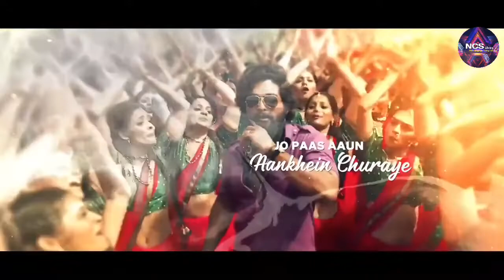Saami Saami || ,Full Song HD,Allu Arjun Rashmika, Mandnan, Samantha ben ,Pushpa (1080p)mp4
Saami Saami ||  Full Song HD  allu Arjun Rashmika Mandnan samantha ben pushpa 1080p

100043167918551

for purposes such as criticisms comment newvs
2572/5000 Description
Sed Song hindi Breakup Song
Tanhai Song hindi Breakup Song
Rule Denewala Songs
Breakup Song
90 Superhit Song
purana gana Audio video
hindi Song
Amir Khan Karishma Kapoor ka gana
Salman Khan Akshay Kumar Raveena Tandon Song
shahrukh Khan kajal Mp4 Song hindi BOLLYWOOD
UDIT NARAYANAN Song HD
Kumar SANU Song  SADHANA SARGAM Song ALKA YAGINIK Song
ANURADHA PAUDWAL Song HD
superhit Dance super Song hindi Breakup Song
hindi Song jukebox hindi Romantic songs
hindi me gana
hindi me Song
purana hero ka gana
hirithik Roshan Song
Sunil Shetty Song hindi
Silpha SETTHY Song HD
Madhuri dixit Song
Sushmita Sen Song HD video Song Audio Song
Katrina Kaif Song HD
  Diya Mirza Song
Bipasa Basu Dino Morya Song HD video Song Audio Song BOLLYWOOD
Sanjay Dutt Song HD video Song Audio Song BOLLYWOOD
 emran hashmi Is gold Song HD Video Song Audio jukebox
ABHIJEET Song Hindi Breakup Song Romantic Song
Juhi Chawla Song HD video Song Audio Song BOLLYWOOD
altaf Shiwdasni Song HD video Song Audio Song BOLLYWOOD is gold
Akshay Khanna Song HD Video Song Audio Song BOLLYWOOD is
All Song BOLLYWOOD movies

 SHRAYA GHOSAL Song hindi
sonu nigam Said Song
BOLLYWOOD HITS Song
T Series Song hindi Breakup Song
Shemaroo Song hindi Breakup Song
Sony Music indian Song HD Video Song BOLLYWOOD
Zee Music Company Song HD Video Song Audio High Quality Song
Tips OFFICIAL Song HD Video Song HD
Ishtar Song HD Video Song HD
Saregama Song HD video Song Audio Song
eros Now Song HD video Song Audio Song BOLLYWOOD
hindi gana
hindi song
filmi gaane
hindi gane
mp3 gana
gane
sadabahar hindi song
vivah geet
anuradha paudwal
gana
sadi hindi song
old hindi song
hindi shaadi song
shaadi ke geet
sadhi song
old hindi songs
wedding songs
old songs hits hindi
filmi son9
Hindi_Sad_Songs_R_d daTs_T_YT TE_¥AT
Hindi_Sad_Songs_ar_À dauš_I_HN__ 4R_ ita_|
HCITER 3es TA, Super Hit Sad Songs, Hindi Bollywood
Songs, All Bollywood Songs, Very Sad Songs, ft aictgs airY
,90s Evergreen, gHR FFL HTT uMs 3ida ita, PR fem a
3T 4TRatu, Hindi Sad Songs Superhits, Kumar Sanu Alka
Yagnik Udit Narayan Sad Songs
Music
Aaye Ho Meri Zindagi Mein | Full Video
SONG
Udit Narayan
ARTIST
Get YouTube Premium